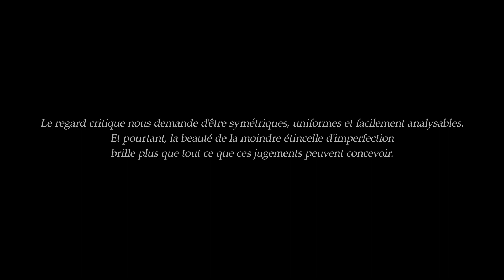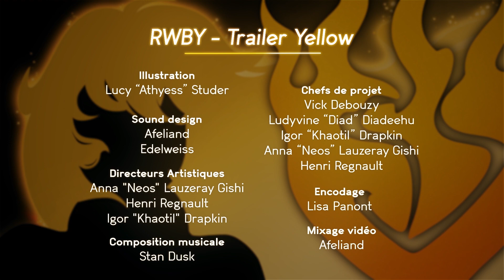RWBY FR - Trailer Yellow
Découvrez la flamboyante Yang, quatrième et dernière héroïne de RWBY, et comment ce qui devait être une simple visite dans un club pour avoir un renseignement se termine en escarmouche explosive...

RWBY FR est un projet créé par et pour les fans visant à proposer une version intégralement française de qualité de la websérie d'animation américaine RWBY, créée par Monty Oum et publiée par Rooster Teeth depuis 2013.

Crédits de l'équipe :
Ceux-ci sont librement accessibles à la fin de la vidéo. La liste est également visible dans le commentaire épinglé sous la description, avec un lien vers les plateformes des membres de l'équipe ayant travaillé sur la vidéo.

Paroles :
Les paroles ont été transcrites dans les sous-titres, qui sont activables et désactivables à volonté.